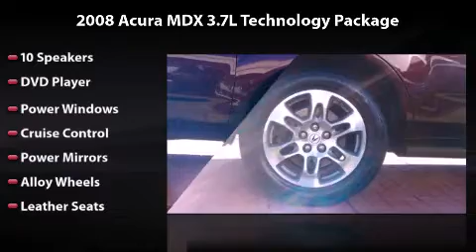2008 Acura MDX 3.7L Technology Package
2008 Acura MDX 3.7L Technology Package Any offer displayed in this video will expire 30 days from date published. See dealer for complete details.